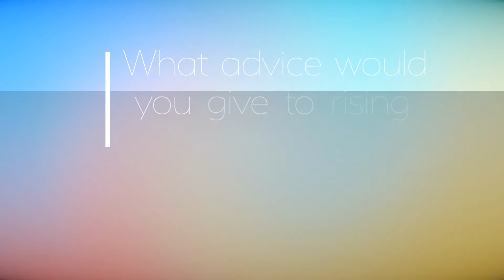How Women in Tech Are Leading The Charge to BreakTheBias: Neha Agrahari, Flipkart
Although every day is an opportunity to celebrate the achievements of girls and women, for over a hundred years, International Women’s Day has marked the celebration and advocacy for women’s rights and equality worldwide. We celebrate this year’s International Women’s Day by bringing you thoughts from Neha Agrihari @ Flipkart on:
What does this year’s IWD theme BreaktheBias mean to you?
What’s the one piece of career advice which has stayed with you?
What advice would you give to rising stars who dream of being in leadership roles?

What does it take to be a successful leader?